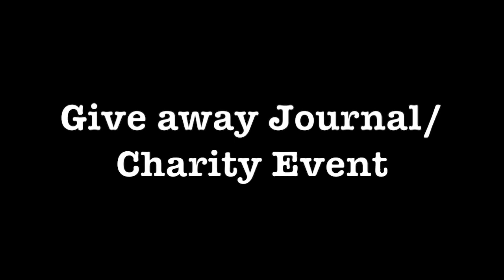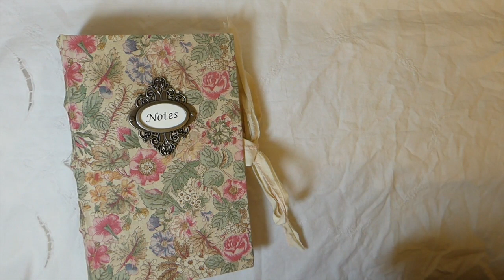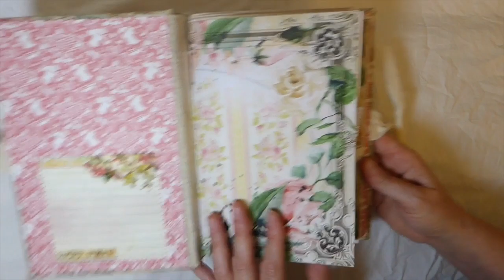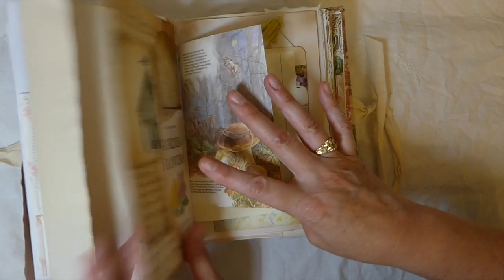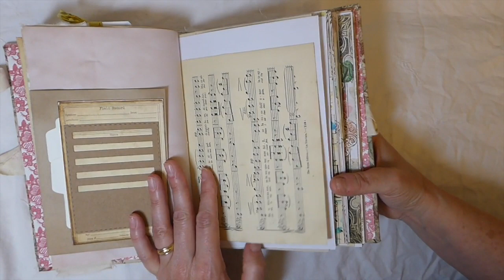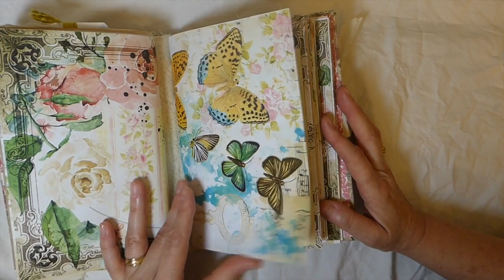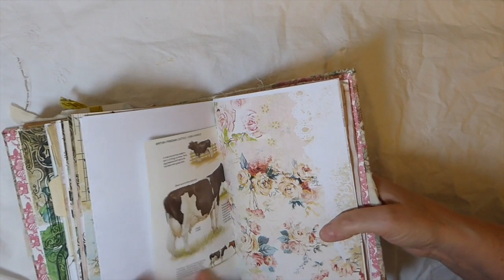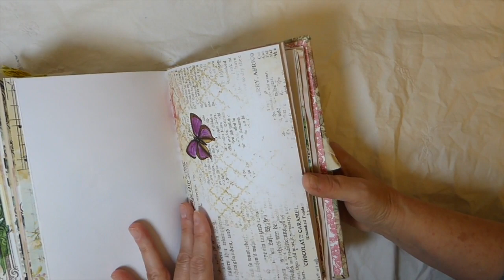Give away Journal/ Charity fund raising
In order to enter this giveaway you must be a subscriber to my channel and purchase a raffle ticket for the drawing September 30, 2019 for one winner.
You can help fund raise and have a chance to win this journal by purchasing a raffle ticket

 I will draw for this Journal September 1, 2019

This is at no extra cost to you. It helps me so much if you do choose to make purchases through Amazon. Thank you!